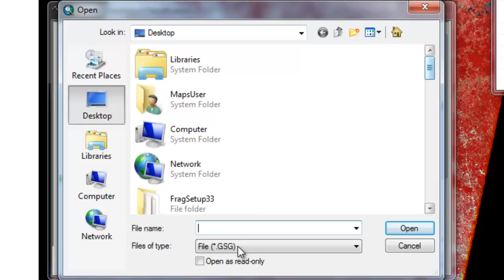Supervised Image Classification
Landsat 7 imagery is classified using Esri ArcGIS 10.1